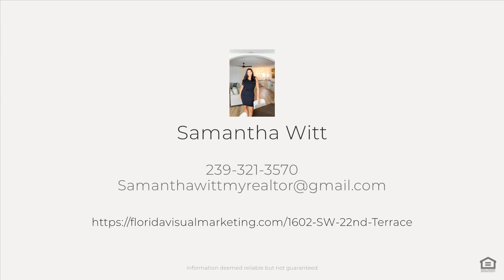1602 SW 22nd Terrace, Cape Coral, FL